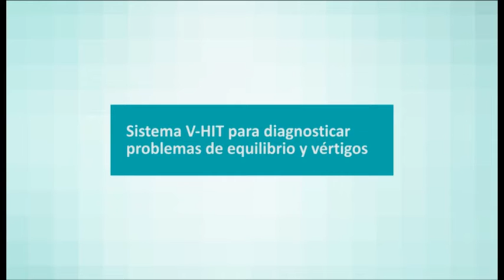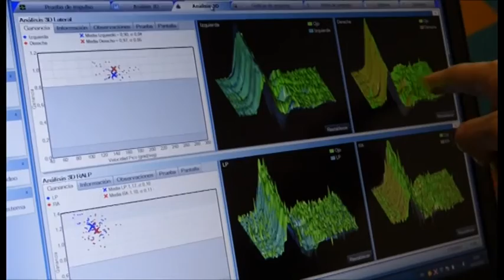Gafas VHIT para el diagnóstico del vértigo - Hospital Universitario Quirónsalud Madrid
La prueba Head Impulse Test o maniobra oculocefálica sirve para diagnosticar problemas de vértigo y equilibrio en es girar la cabeza rápidamente observando cómo se comportan los ojos del paciente. Las gafas V-HIT poseen una microcámara de alta resolución que graba el comportamiento de las pupilas durante esta maniobra y sirven para un diagnóstico más preciso de estas patologías.